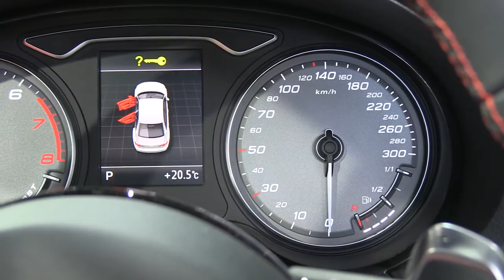Audi S3 2.0 TFSI quattro Pro Line + sedan 2013 autovimeo.com